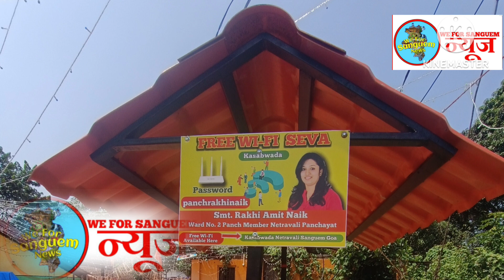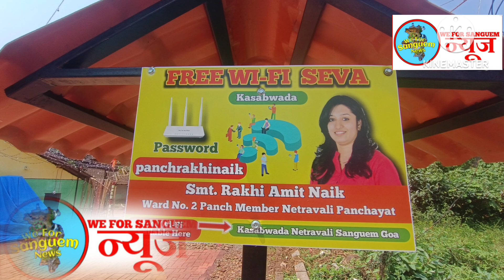🔴🎤WE FOR SANGUEM UPDATE